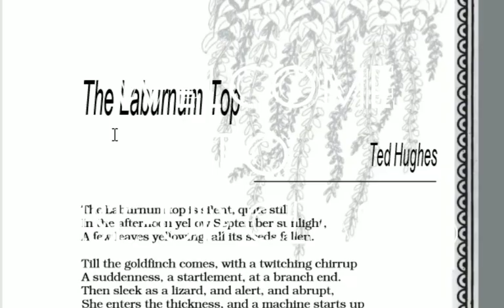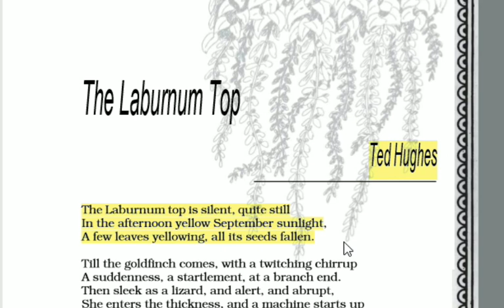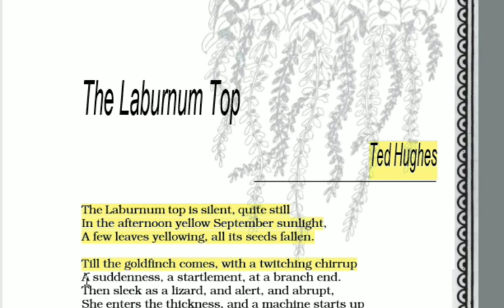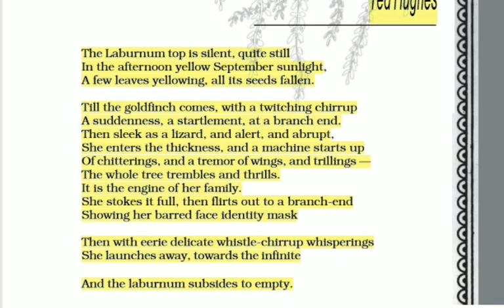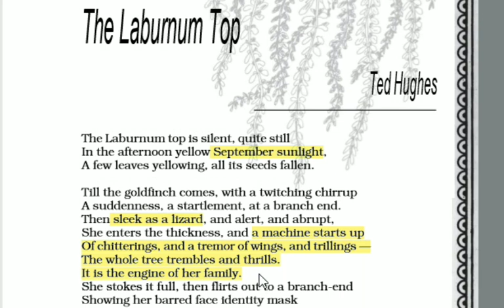The Laburnum Top | Line by Line Explanation | Class-11th | Chapter-3 | English | Hornbill | NCERT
RISE-UP CLASSES is the best platform for education at academic board level as well as competitive series.
Here you can get all the beneficial videos for the academic board exams and competitive with full explanation.
This video describes  poetry of Chapter-3, English Hornbill, class 11th.
This poem is written by Ted Hughes.
In this poem poet describes about the top of the laburnum tree in afternoon yellow sunlight and the goldfinch(a small singing bird) lives on the top of laburnum tree.
This video is highly beneficial for the students for class-11th in  exams.
Through this video students can easily answer of all the questions related to the poem